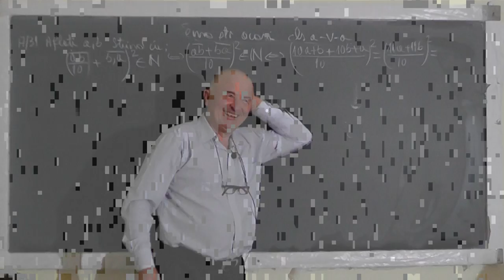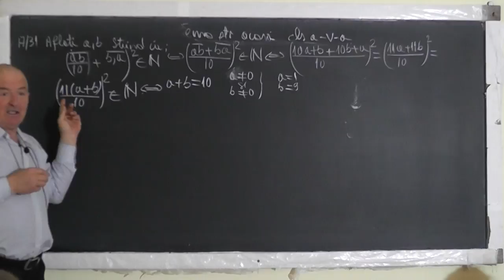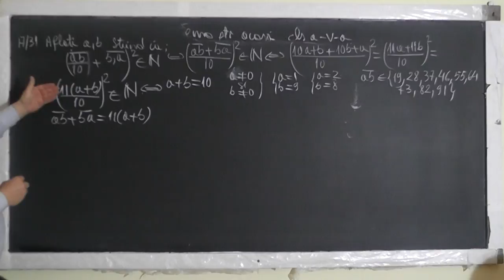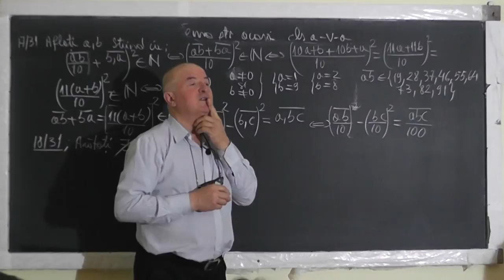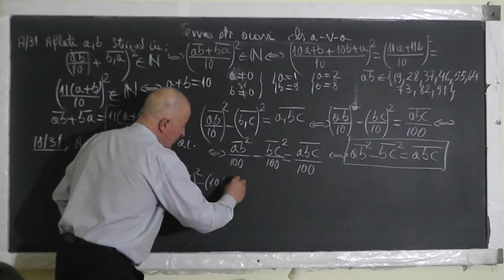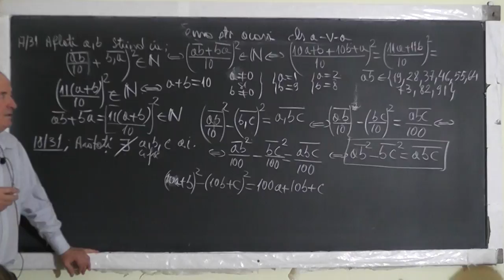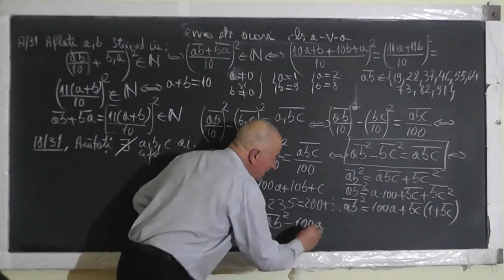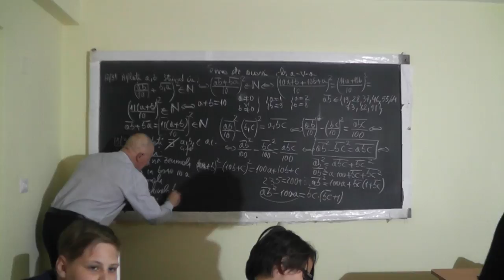2/2 Lectia 1444 - Operatii cu numere zecimale Operatii cu fractii Fractii echivalente - Clasa 5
Aceste lectii sunt SUSTINUTE de VOI si daca va sunt utile, as aprecia un Like, Share, Comment - In aceasta lectie de matematica pe care o puteti vedea in direct si pe ne ocupam de tema pentru acasa la clasa a V-a. Din cuprins: Numere zecimale, Operatii cu numere zecimale, Operatii cu fractii, Fractii echivalente, Descompunerea in baza 10 a numerelor zecimale.
- VIDEO MATEMATICA cu Proful Online sau cautati pe Google: profu online Ioan Ursu